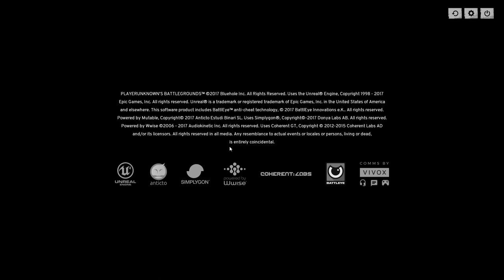Solo Potato, Yolo Potato | PlayerUnknown's BattleGrounds - Solo Play #1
Noob potato mistakes were made. Had a great idea but poor execution on my end sadly...